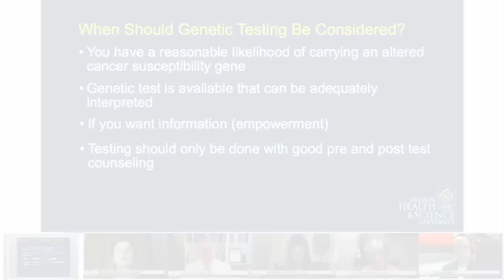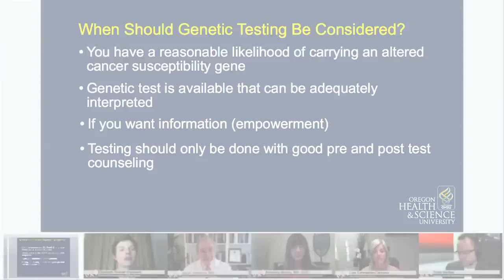When Should Genetic Testing For Breast Cancer Be Considered?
As Dr. Elizabeth Steiner Hayward explains, you should consider genetic testing if you have a reasonable likelihood and especially if you have multiple affected family members at a younger age.